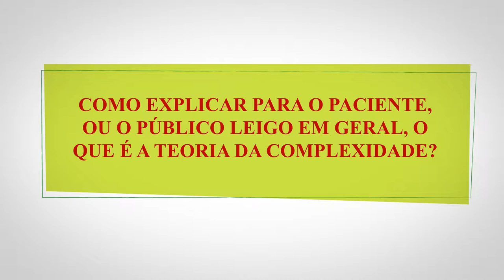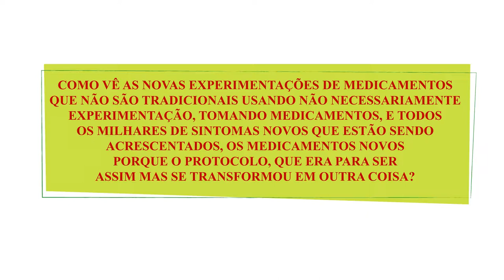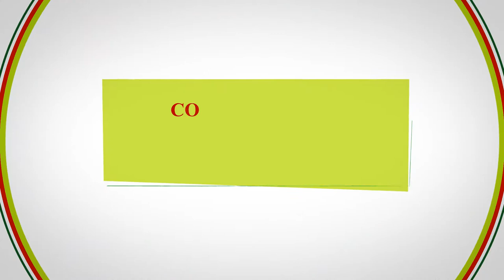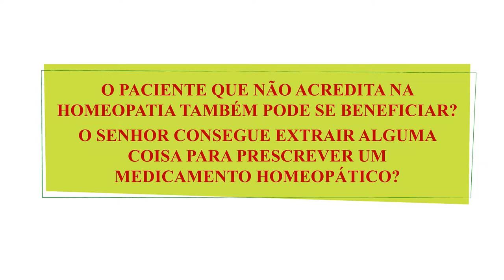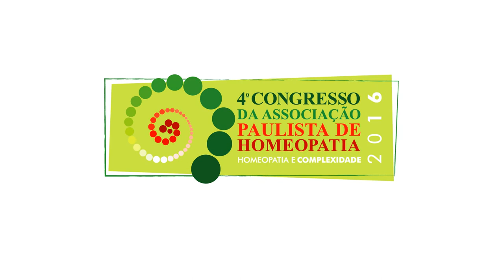4º Congresso APH - Dr. Massimo Mangialavori